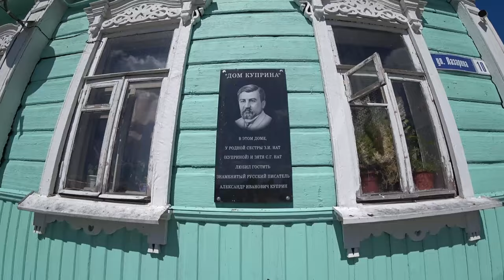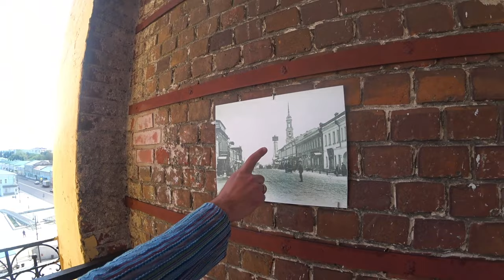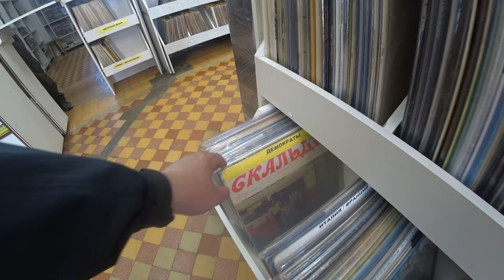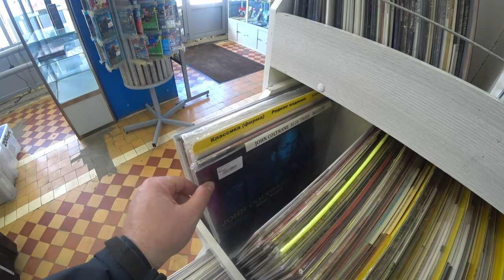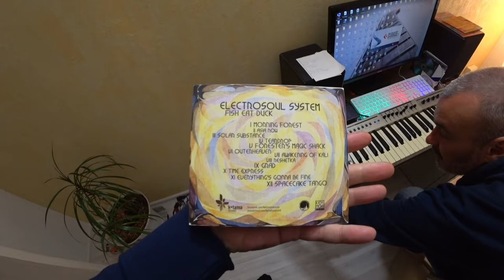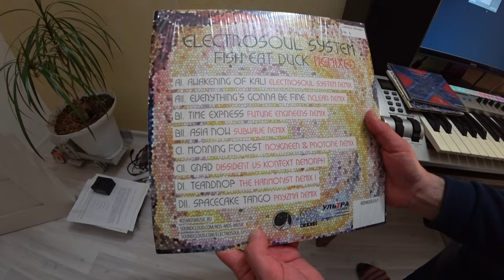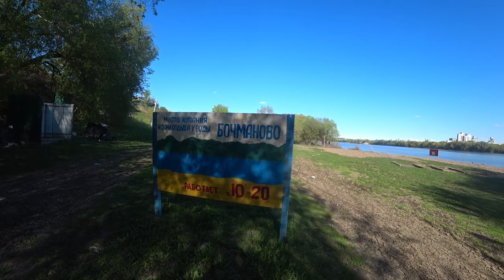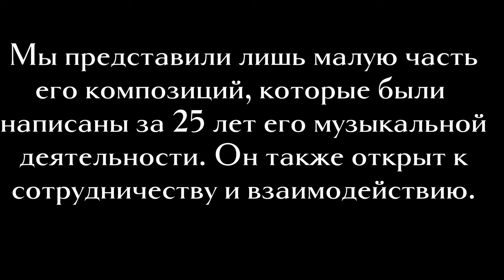Путь музыкального самурая The Harmonist: гармонь, написание электронной музыки и вдохновение Коломны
Тазин Алексей - мультижанровый, электронный музыкант (drum n bass, techno, house, deep, trance, trip hop..) и гармонист со стажем. За его плечами карьера в 25 лет, за которую он успел написать много красивых треков. В этом видео экскурсе показаны его яркие, творческие моменты и издания на лэйбле KOS.MOS.MUSIC, эпизод с Hospital Podcast, трек с программы FM Cafe и неизданные треки из архивов.
В видео передана архитектура и улицы Коломны, поднимаемся на колокольню, посещаем церковь и вспоминаем олдовый виниловыймагазин. Алексей показывает свою музыкальную студию, сэт-ап для написания музыки и программы, на которых пишет (Cubase, Reason), также знакомит со своими вдохновителями такие как Prodigy,
Chemical brothers, выступление на одной площадке с Underworld.
    При небольших возможностях он максимально и качественно может справиться с написанием и мастерингом своих композиций, используя в своем арсенале простые колонки Microlab и недорогую внешнюю музыкальную карту "M-Audio". Дом наполнен винтажной техникой: колонки "Орбита" и "Электроника", виниловый проигрыватель "Арктур", мобильный виниловый проигрыватель "Лидер 205" и многие другие интересные вещи настоящего самурая.)
 The Harmonist также являлся частым резидентом и диджеем на вечеринках Москвы и Подмосковья. Говоря о перспективе и о будущих планах он выражает большой интерес к лэйблам "Hospital records" и "Focus records". В этом видео мы попытались продемонстрировать одни из самых ярких композиций Алексея - "Саfe Floor", "Crossroads", "Ganster Boogie" и крайняя красивая работа "Сергей Есенин".

0:00 Заставка
0:14 Приветствие
0:54 Встреча с Алексеем
1:52 The Harmonist - Когда мы были молодыми
4:22 Музыкальные инструменты
7:15 The Harmonist - Cafe floor
9:16 Колокольня
12:31 Диалог о музыке, Hospital podcast.
14:24 Музыкальный магазин CD Lazer
19:31 The Harmonist - Crossroads
21:17 Винил и cd The Harmonist
23:08 На чем пишет музыку ( программы, музыкальная карта, аппаратура)
26:44 До новых встреч.
28:00 The Harmonist - Сергей Есенин